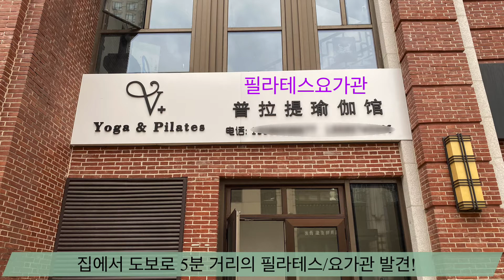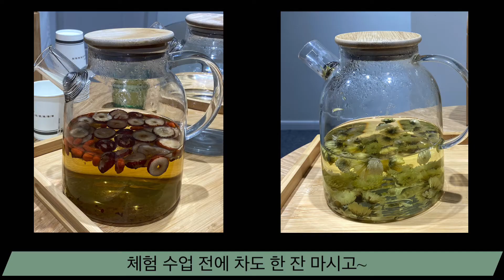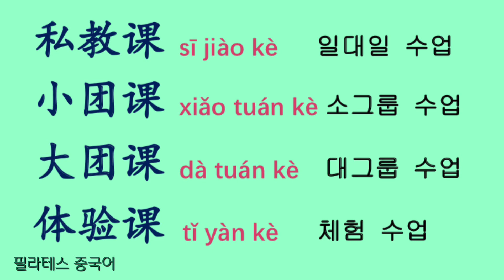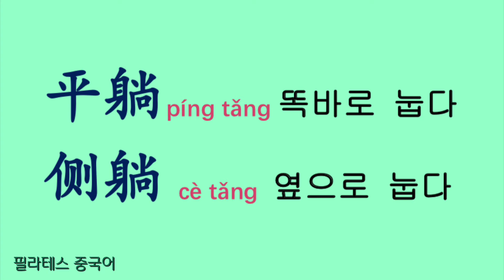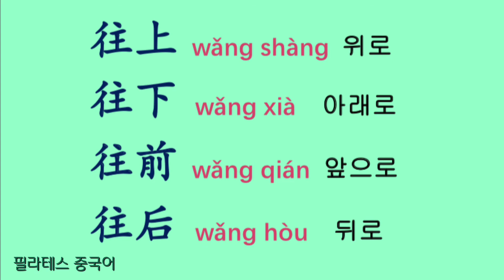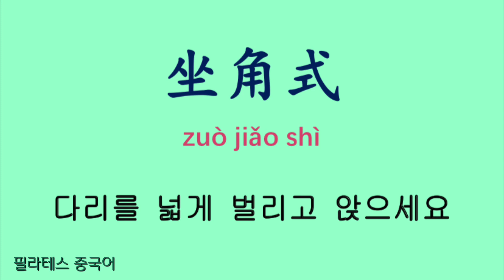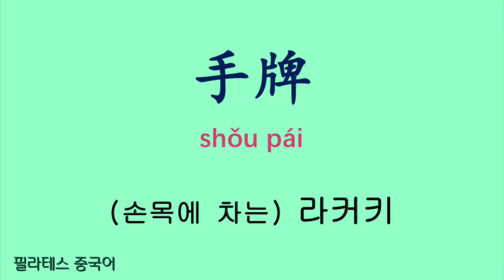필라테스로 몸짱되기 | 메이투안美团예약 | 普拉提 | 减肥&塑形 | 필라테스 중국어 | 중국 현지생활 | 리리언니의 닝보라이프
코로나 때문에 운동을 중단한 사람 저 뿐만이 아니지요? 아니라고 믿고 싶네요~
다니던 헬스클럽의 연회원권은 별로 써보지도 못하고 이미 기한이 지나버렸어요ㅠㅠ 마음 아프지만 이번엔 반드시 열심히 하겠다는 각오로 필라테스를 새롭게 시작했어요.
중국에서 필라테스 배우기^^
이번 영상에서는 필라테스 중국어와 더불어 메이투안 어플 이용방법도 배워봅니다. 코로나 블루 없는 슬기로운 중국생활 되세요~!

1.중국 현지에서 살아가는데 꼭 필요한 생활밀착형 회화 중심
2.상황별로 자주 쓰이는 단어 총망라
3.병음과 기초어법을 공부한 다음 단계에 바로 공부해야 하는 실전 훈련 중국어
4.유학, 취업, 주재원, 가족의 현지 적응을 위한 꿀팁들이 가득
5.저자의 좌충우돌 중국 적응 비하인드를 엿보는 즐거움
6.MP3 파일 무료 다운로드 가능